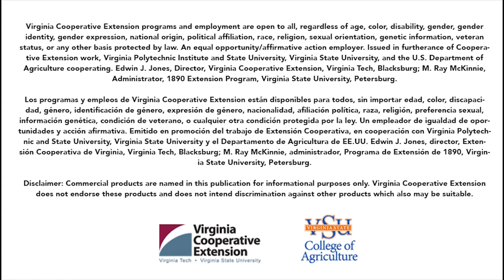Derick Cladd - Small Farm Outreach Agent - VSU